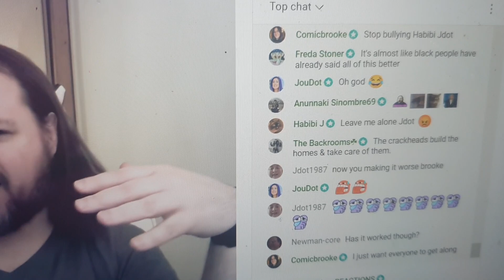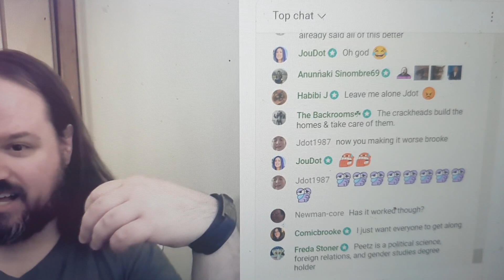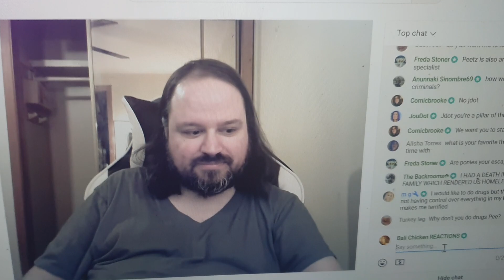peetzofmymind HERE EVEIDENCE ON VIDEO HE IS SMARTER THAN 90% OF YOUTUBERS. THIS IS WHY I LIKE HIM!